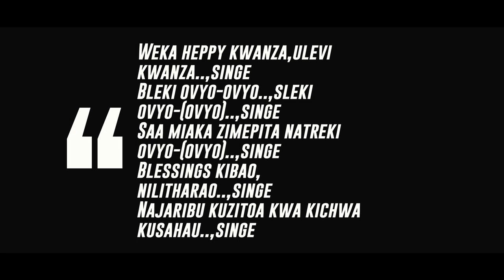5: Jimwat on Rhymes Na Nonini - Angels among strangers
Jimwat on Rhymes Na Nonini

Jimwat is one of the 1st generation Genge rappers that rose from Calif Records. He was born James Wathigo, and Jimw@t is brought out from the two names.

You remember him for the massive hits under 18, mpaka che and raundi hii si mchezo. He got to have a sit down with Nonini Mgenge2Ru years later after Calif Records days on Rhymes Na Nonini